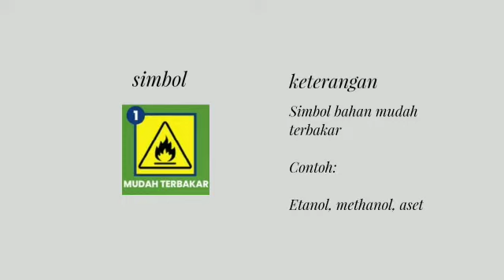Simbol Keselamatan di Laboratorium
materi IPA 7 di kelas 7 H Kurikulum merdeka SMP N 2 BLORA